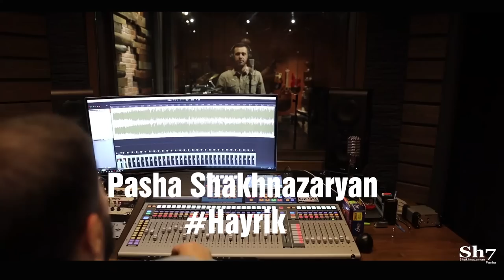Pasha Shakhnazaryan - Hayrik / Паша Шахназарян - Айрик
Паша Шахназарян - Айрик / Pasha Shakhnazaryan - Hayrik

Music & Lyrics: Artur Yeritsyan
Arranghement: Harutyun Shahinyan
Mix & mastering: Lenar Gaziev
D.O.P: Big_Z_production Zorik Tovmasyan
Makeup by: Hripsime Avetisyan